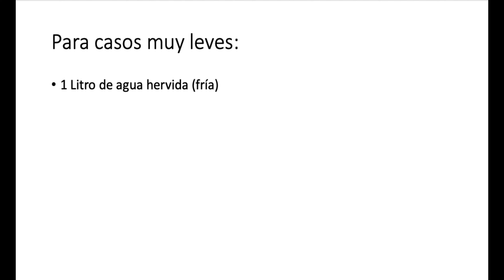Suero Casero Para la Deshidratación en Mascotas: Cómo Reconocerlos y Actuar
La deshidratación ocurre cuando las mascotas pierden más líquidos de los que consumen. El agua es crucial para el funcionamiento de todos los órganos, y sin suficiente agua, su salud puede deteriorarse rápidamente.